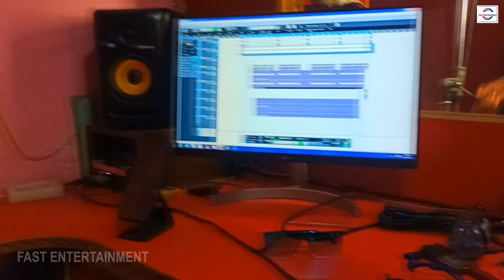छठ चालीसा शत्रुधन दीवाना Chhath Chalisa Satrudhan Diwana Virel Chhath Geet 2022 का हिट छठ गीत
►हमारे Fast Entertainment चैनल में आपका हार्दिक स्वागत है ।

► Song :- Chhath Chalisa
► Singer :- Satrudhan Diwana
► Lyrics :-   Sanjay Sharabi
► Music  :- Mukesh Singh
► Video Director :- Niraj Singh
► Digital Head :- Vicky Yadav
► Digital Manager :- Manish Yadav
► Label :- Fast Entertainment
► Company/Leble :- Fast Entertainment